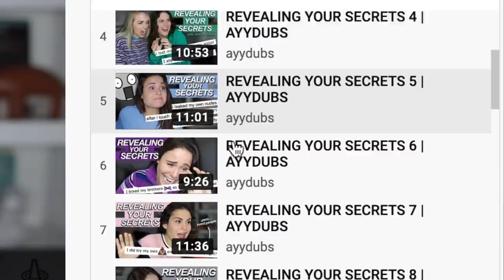Exposing your CHAOTIC LIVES!! yall are messy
IN TPDAYS VIDEO I EXPOSE THE WORST THING YOUVE EVER DONE